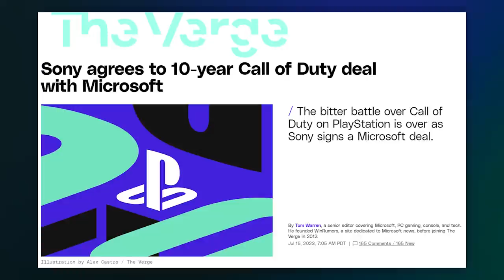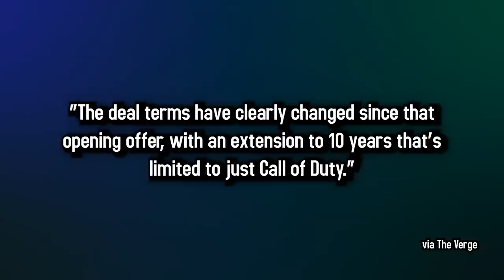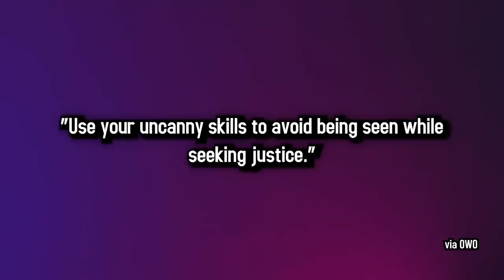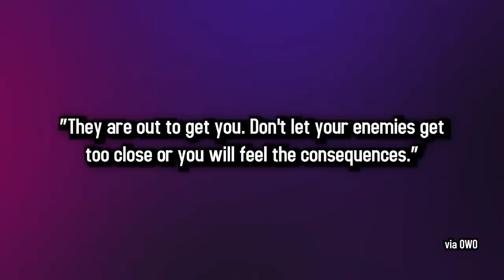Xbox Signs Deal With PlayStation | 5 Minute Gaming News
- Xbox Signs Deal With PlayStation
- Assassins' Creed Haptic Vest

GAMES RELEASING THIS WEEK

• Cox Omnimedia:
Founder/Executive Producer: Jesse Cox
Editors: Mari Locsin
Animation: Daniel Tan

• Send your fan mail to:
Jesse Cox